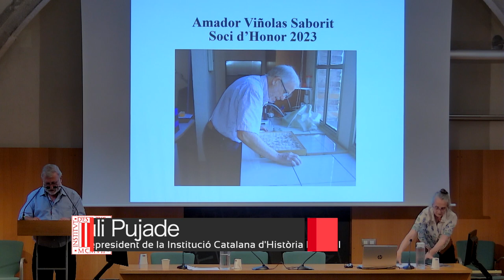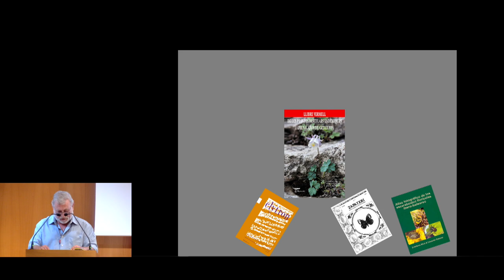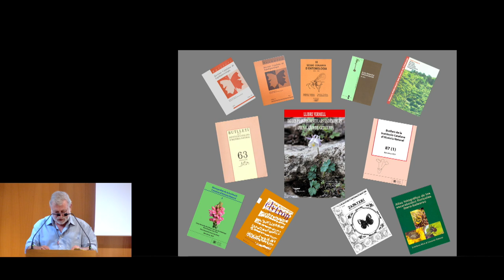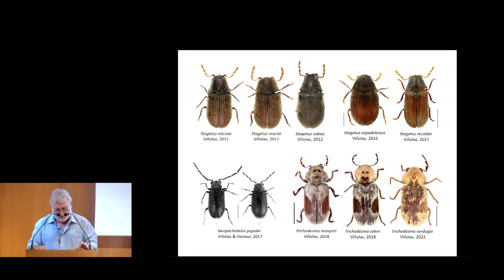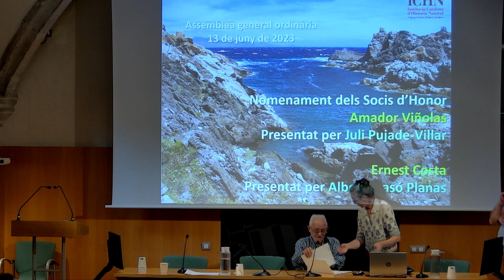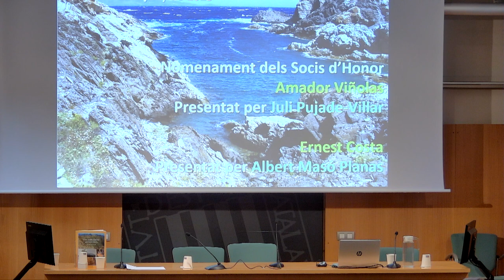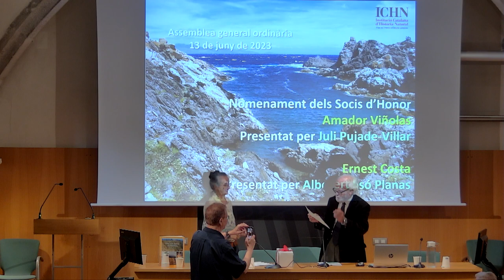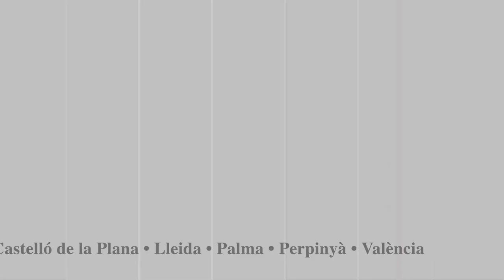Acte de nomenament dels Socis d'Honor de la Institució Catalana d'Història Natural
Acte on es va nomenarà Socis d’Honor a Amador Viñolas i a Ernest Costa, per la seva trajectòria i dedicació a la  Institució Catalana d'Història Natural (ICHN).

Organitza: Institució Catalana d'Història Natural